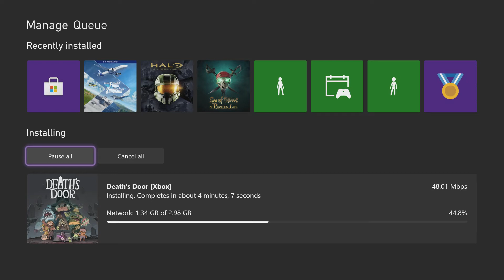Blind Ventures - Death's Door #1 - BIRD WITH SWORD GAME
BIRD WITH SWORD GAME
BIRD WITH SWORD GAME GOOD